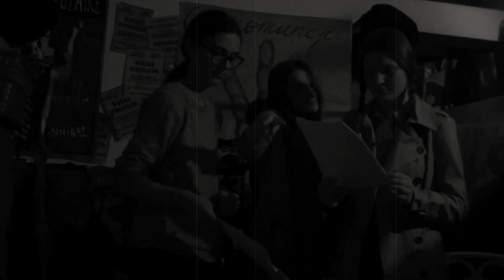Making of | Pierwszy dzień zdjęciowy | Zawsze Mogło Być Gorzej